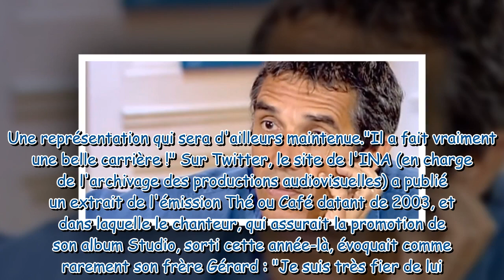Il m’a toujours bluffé ce jour où Julien Clerc parlait avec tendresse de son demi frère Gérard L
"Il m’a toujours bluffé" : ce jour où Julien Clerc parlait avec tendresse de son demi-frère Gérard Leclerc